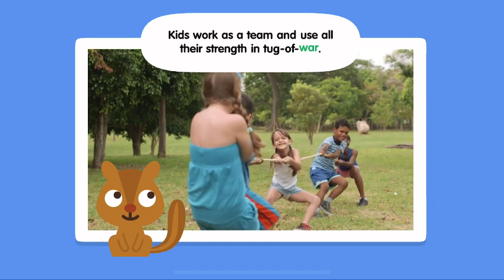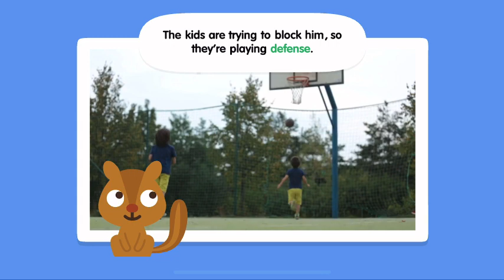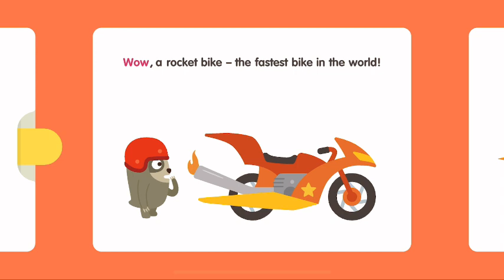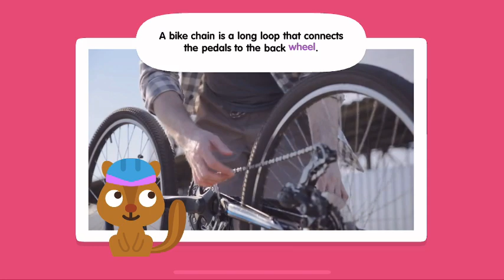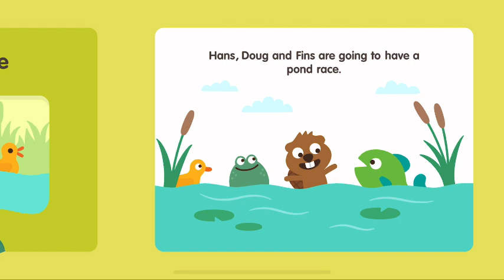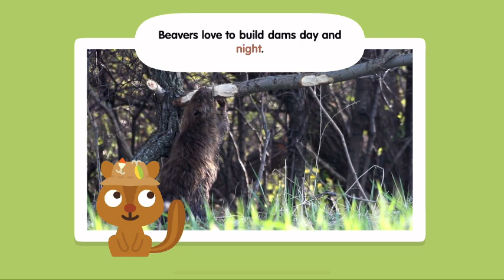Sago Mini School FULL | Sports, Bikes, Ponds | Kids Game Preschool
NEW! Sago Mini School FULL | Sports, Bikes, Ponds | Kids Game Preschool

• 50+ creative learning activities, with new content added monthly